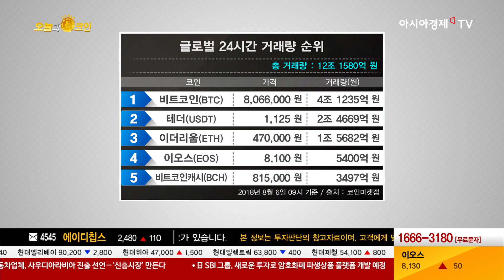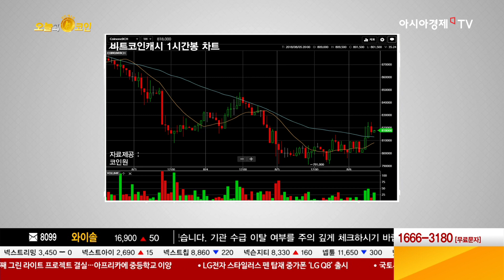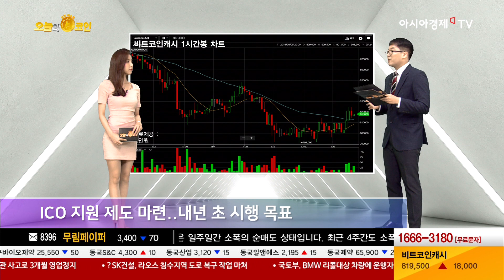오늘의코인 243회 (180806) 주말동안 암호화폐 시장은 왜? 약보합세였을까?